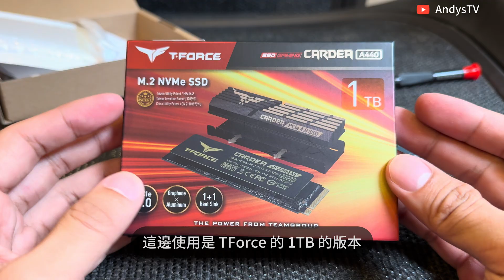開箱! $2500 幫 iPhone 15, MacBook 升級 1TB USB-C SSD！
今天我們將來開箱 TEKQ 外接盒搭配 TEAMGROUP 的 1TB SSD！
今年 iPhone 15 Pro 可以使用 USB-C 來錄製 ProRes 4K 60fps 的影片，
首先我們要將外接 SSD 開箱安裝！ 那就讓我們開始吧